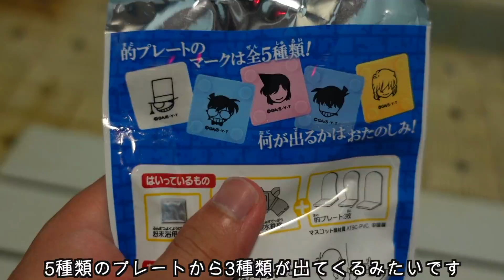【ナイトルーティン】犬と暮らすぼっちニートの家族と過ごす休日の夜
今回は休日のナイトルーティンを撮ってみました！

第103回全国高等学校野球選手権大会は29日、阪神甲子園球場で最終日となる第15日を迎え、決勝戦で智弁和歌山（和歌山）と智弁学園（奈良）が対戦。注目の“智弁対決”は、智弁和歌山が9-2で勝利し、21年ぶり3度目の夏の甲子園優勝を飾りました！甲子園も終わり夏の終わりを感じます…😭

コロちゃんはのんびり過ごしていました🐕

〒150-0002
タチバナさんの毎日ルーティン　宛